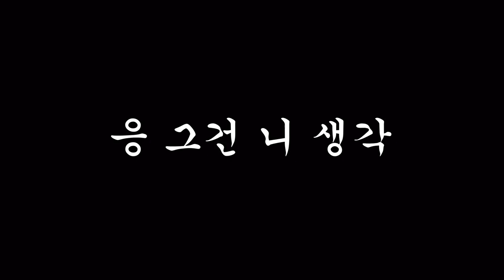이런 포스 또 없습니다. (나이키 X 세레나 윌리암스 에어포스 1) (나이키 에어포스1 로우 사이즈 리뷰)(나이키 백포스)(나이키 여성용 에어포스1 로우 코디)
(W) Nike x Serena Williams Air Force 1 LXX Summit White
(W) 나이키 x 세레나 윌리암스 에어포스 1 LXX 서밋 화이트
DM5036-100
it's AUTHENTIC !
(나이키 X 세레나 윌리암스 에어포스 1) (나이키 에어포스1 로우 사이즈 리뷰)(나이키 백포스)(나이키 여성용 에어포스1 로우 코디)